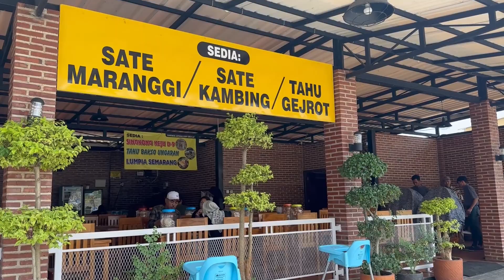Empal Gentong Cirebon Rest Area KM207 Empuk Banget Dagingnya Cobain Sate Maranggi Bumbu Kemiri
Kita mampir juga ke rest area ini awalnya yah seperti biasa rehat sejenak dan sambil numpang toilet. Ngeliat empal dan kita gak mampir di Cirebon jadi yah sekalian makan aja deh di rest area.

Gak nyangka yah dagingnya super empuk dan pas dateng kok dikasi gentong mini hahahaha harganya juga masuk akal untuk rasa enak banget. Kuahnya kaya banget kaldu sapinya. Tambahin kecap manis dikit udah aduhai banget.

Cobain tahu gejrotnya yah dan sate marangginya. Perpaduan yang ajib banget dah.